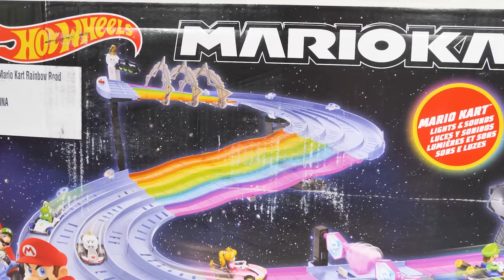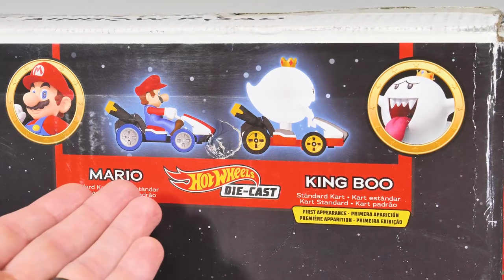Hot Wheels Route Arc-en-ciel Mario Kart — Vidéos d’apprentissage pour les enfants !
Hot Wheels Route Arc-en-ciel Mario Kart - Vidéos éducatives pour enfants ! Dans cette vidéo éducative, les enfants apprendront les additions, les couleurs, les nombres ordinaux et bien plus encore ! Bowser a kidnappé la princesse Peach et défie Mario dans une course. Mario et ses amis peuvent-ils battre Bowser et ses copains méchants sur la piste de Mario Kart la plus difficile, Rainbow Road ? Cette grande piste de Mario Kart comporte cinq couloirs pour des courses de Hotwheel côte à côte et nous permettra de voir quel pilote de Mario Kart est le plus rapide de tous !